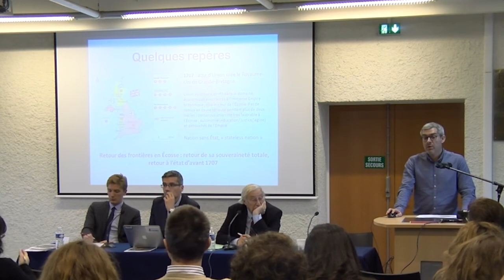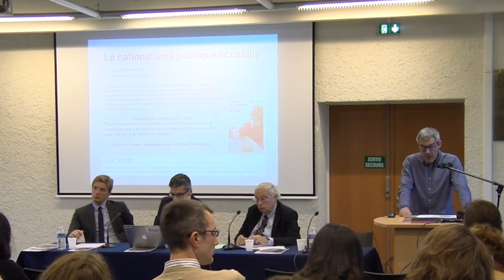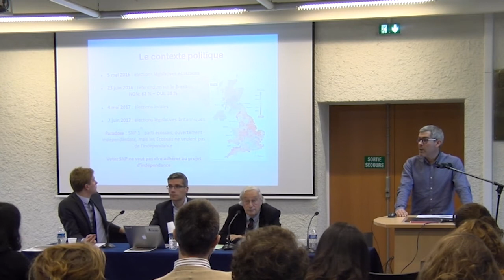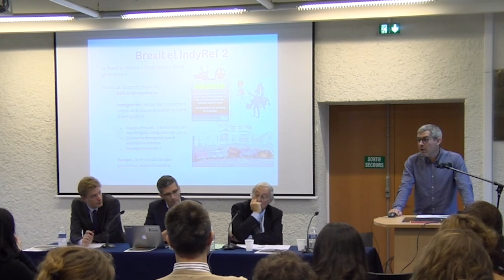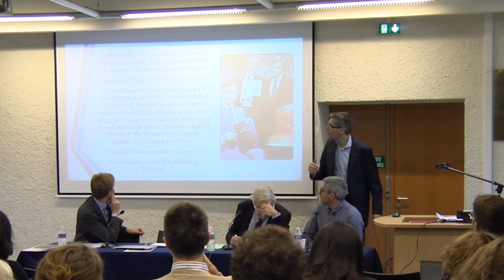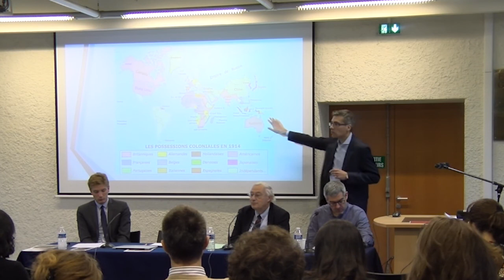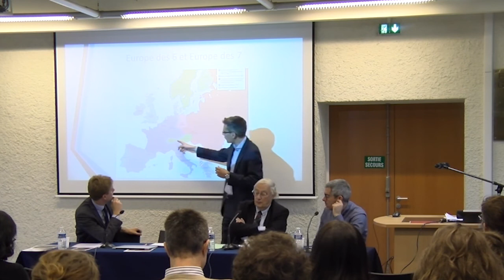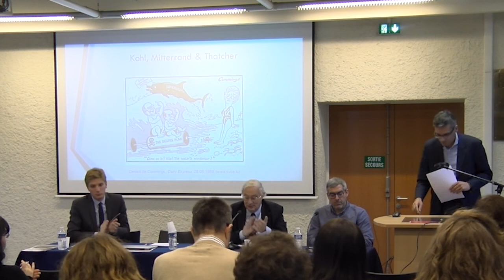Retrouvez la session 1 «Les politiques des frontières » animée par Bertrand Badie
Participants :
Bertrand Badie, Professeur en Sciences politiques, Institut d’études politiques de Paris
Emanuel Castellarin, Professeur de droit public, Université de Strasbourg
Fabien Jeannier, Docteur en civilisation britannique, chercheur associé au laboratoire Identité Culturelle, Textes et Théâtralité de l’Université d’Avignon et des Pays de Vaucluse
Laurent Warlouzet, Professeur d’histoire, Université du Littoral-Côte d’Opale